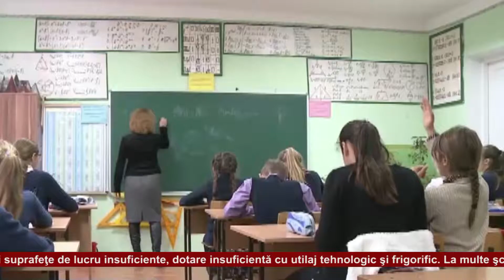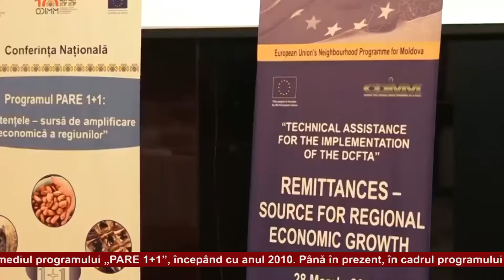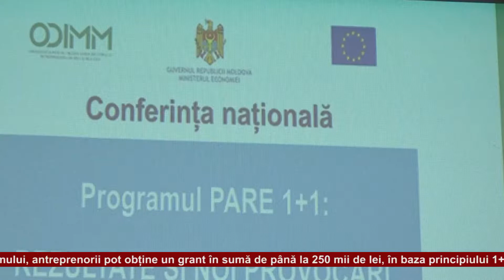Rubrica Știri pe Scurt din 30 august 2018